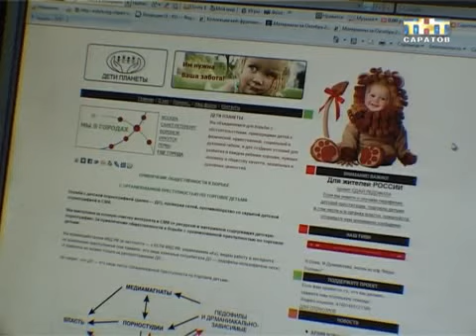Война с педофилами